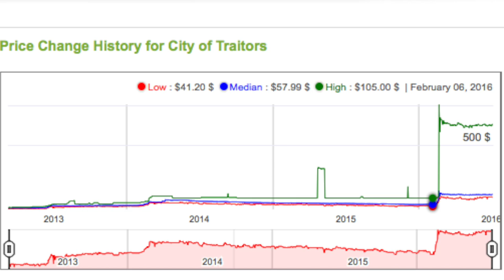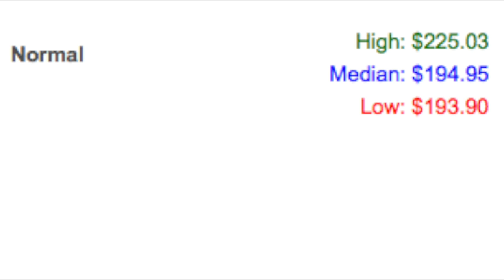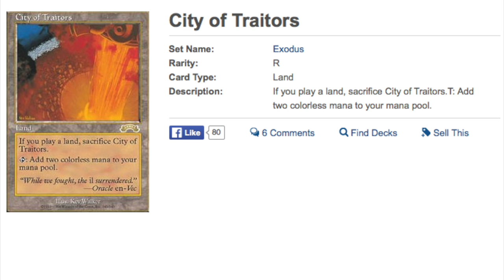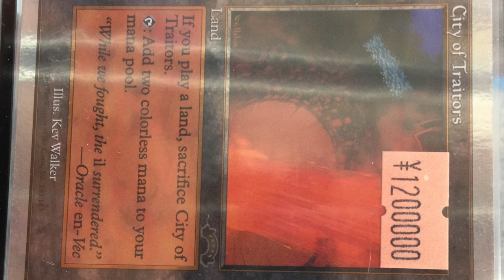LEGACY BUYOUT - $194.95 City of Traitors - MTG FINANCE